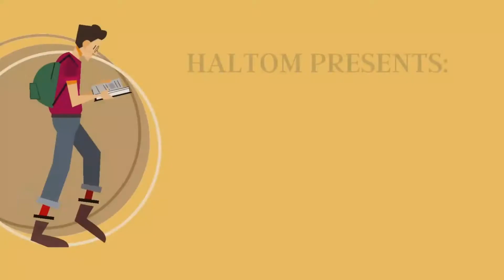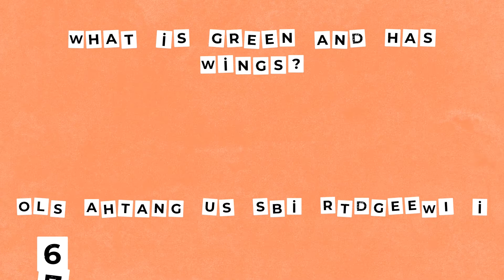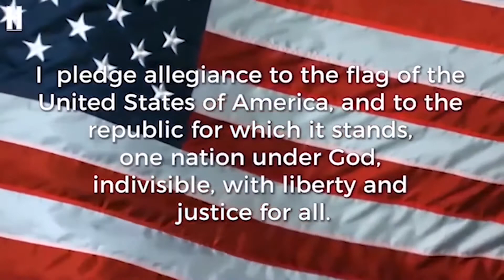April 18, 2022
PLEAAAASE COME!